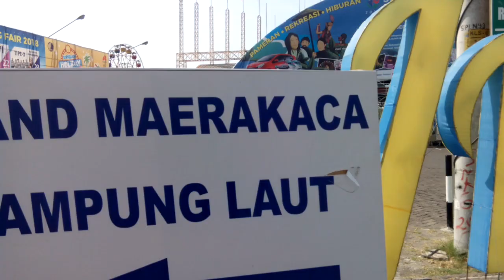Pengunjung dilarang masuk Jateng Fair PRPP Semarang. Clear Area.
Suasana PRPP kalau siang hari. Tanpa ada kegiatan sangat berbeda ketika sudah malam. Pengunjung berdatangan melihat stand dan pentas musik yg disediakan oleh panitia